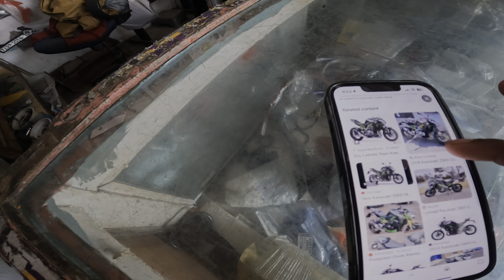finally z900 me 😍seet cover lagba hi diya#kawasaki#zx10R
kawasaki z900 😍